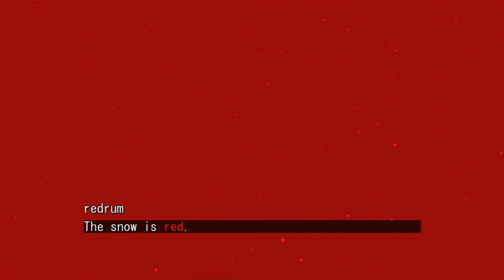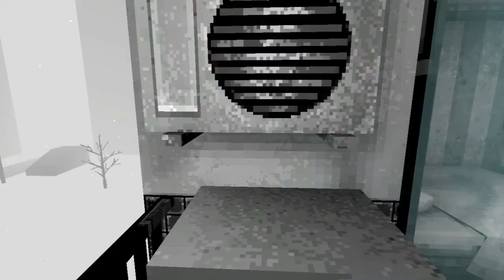The snow is red Blood Demon Girl - Indie Horror game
Playlist's Link :

Roblox gameplay

List video's